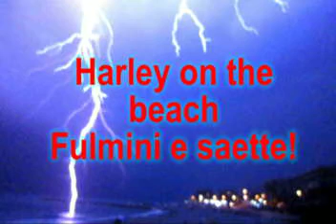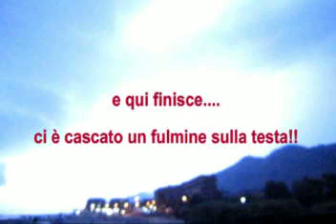Harley on beach: Fulmini e saette!!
Festa Harley in spiaggia a Camporosso Mare (IM) rovinata da fulmini e saette... spettacolo della natura assicurato!!!